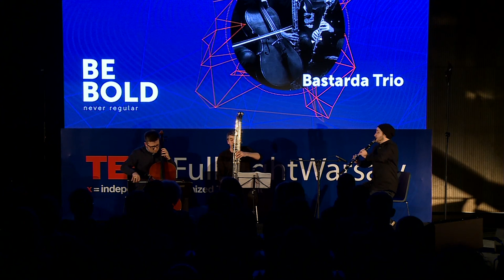"Travelling Sounds" | BASTARDA TRIO | TEDxFulbrightWarsaw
Bastarda Trio, formed by musicians Paweł Szamurski, Michał Górczyński and Tomasz Pokrzywiński, plays original interpretations of medieval music by Petrus Wilhelmi de Grudencz (1392 - c. 1480). They improvise, use “viola bastarda” technique and get to the early music material in modern and very personal way. Clarinet, cello and contrabass clarinet give a unique, warm sound and texture. Warsaw-based musicians with close ties to Lado ABC independent music scene are playing new and original interpretation of medieval music by Petrus Wilhelmi de Grudencz (1392 – c.1480). They improvise, use „viola bastarda” technique and get to the early music material in modern and very personal way. Clarinet, cello and contrabass clarinet gives us unique, warm sound and texture for medieval melodies and songs. Petrus works found in German, Polish and Czech manuscripts scattered throughout Europe, was completely unknown until very recently. Most of his compositions appeared anonymously, as was common in the Middle Ages. In the 1970s, however, Jaromír Černý, who was studying 15th-century Czech manuscripts, was struck by both the words and music of certain part-songs and motets. All these texts were acrostics, with the initial letters of consecutive words invariably forming the composers name. Petrus Wihelmi’s works are of two genres, songs and motets, differing in the way the words are set and in contrapuntal technique. The songs, usually in two parts, occasionally in three, are often very concise, with a tendency to symmetry and repetition of rhythmic patterns. This talk was given at a TEDx event using the TED conference format but independently organized by a local community.